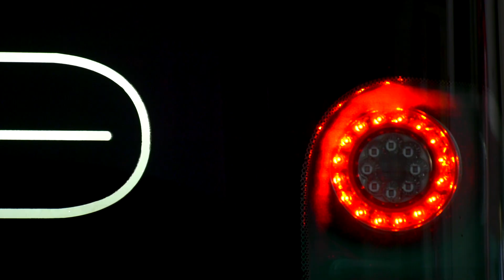L CITY UTILITY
L City - your business partner